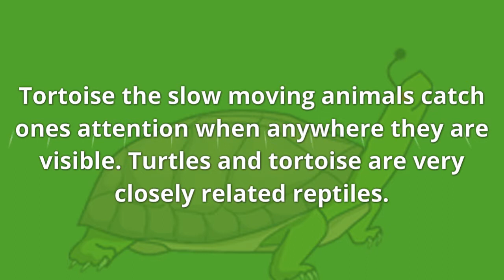Rescuing The Shelled Animals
Tortoise the slow moving animals catch ones attention when anywhere they are visible.